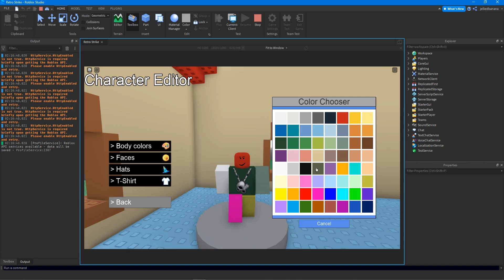[Retro Strike] Devlog #3.5: Body Color Customization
Forgot to showcase this in the last devlog, even though I had clicked on the menu in it. Let's not talk about it.

The 64 body colors were modeled after a screenshot from an old roblox blog post. Linked at the bottom.

You may also notice that you can rotate your player model by dragging your mouse in any direction while holding left click. Pretty useless as of now, but it will be pivotal eventually.

"Breakfast" by Kawai Sprite
"Packet Power" by Solaris & Phawk